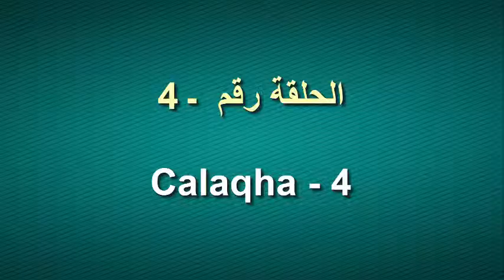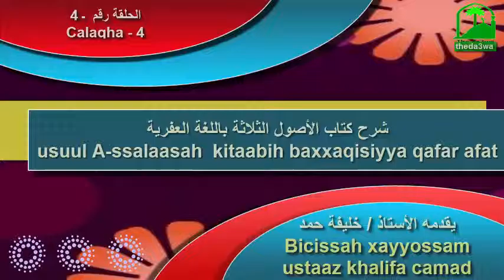شرح الأصول الثلاثة باللغة العفرية ـ 4 usuul A-ssalaasah kitaabih baxxaqisiyya